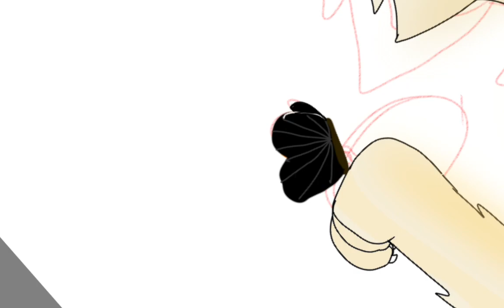Another cat drawing (Siamese cat)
Cat drawing 🐈